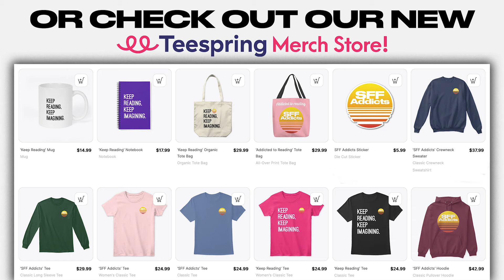Omniscient Narration & POV with Cat Rambo | Mini-Masterclass | SFF Addicts Ep. 125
Join co-hosts Adrian M. Gibson and M.J. Kuhn as they delve into a mini-masterclass on Omniscient Narration & POV with award-winning author Cat Rambo. During the episode, Cat lays out all there is to know about omniscient narration, exploring what it is and when to use it, the benefits and challenges of an omniscient POV, finding a narrative voice, how to transition between characters, internal vs. external characterization, experimenting with POV styles, the viability of omniscient stories with agents/editors and more.

NOTE: This is part two of a two-part chat with Cat.

OUTLINE:
0:00 - Intro
3:20 - What is omniscient narration?
9:40 - When to use omniscient POV
12:20 - Benefits and challenges of omniscient
18:29 - Narrative voice and character transitions
24:50 - Internal vs. external characterization
30:41 - Experimenting with POV styles
37:49 - Do agents/editors want omniscient stories?
40:40 - Final advice on omniscient narration
43:50 - Outro

ABOUT OUR GUEST:
Cat Rambo is the author of the Disco Space Opera series, the Tabat Quartet and more. They are also a teacher, podcaster and editor.

ABOUT OUR HOSTS:
Adrian M. Gibson is a podcaster, writer and illustrator. His debut novel, Mushroom Blues, is available now in eBook, paperback and hardcover.